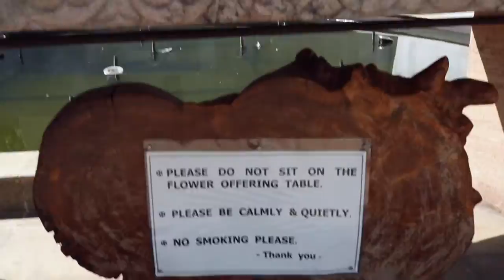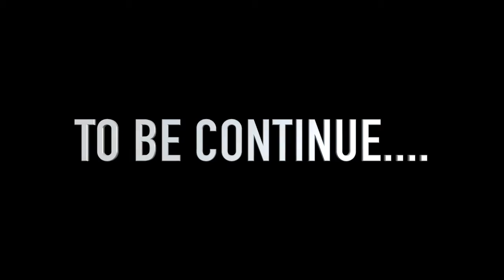Colombo Independence Square | Srilanka | Arsalan Javed